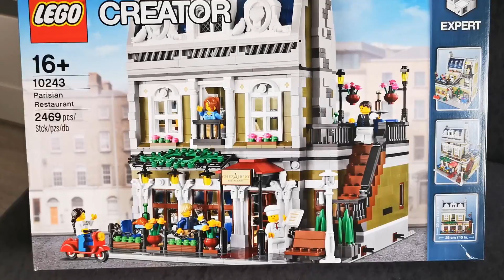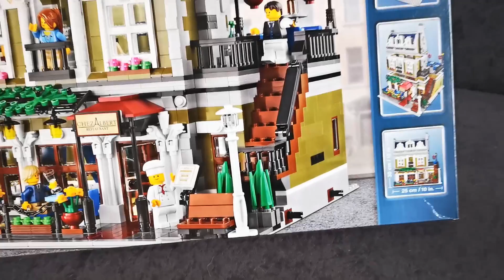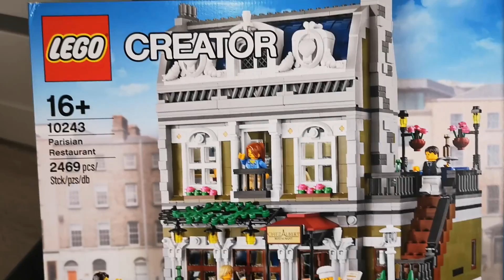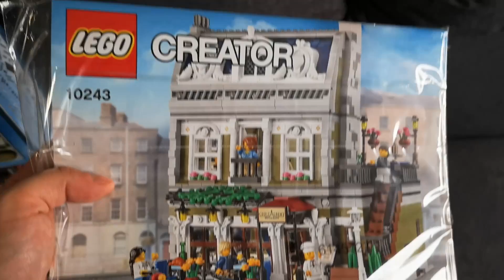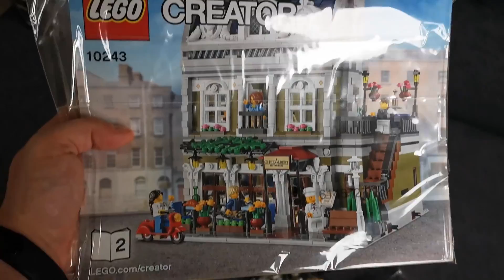KUPIŁEM NOWEGO MODULARA - LEGO POGADANKI #5